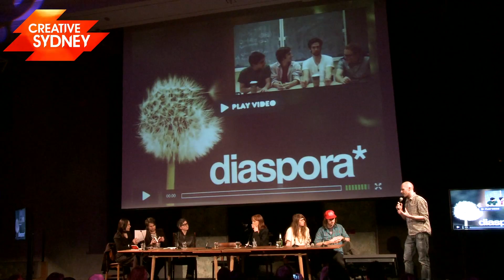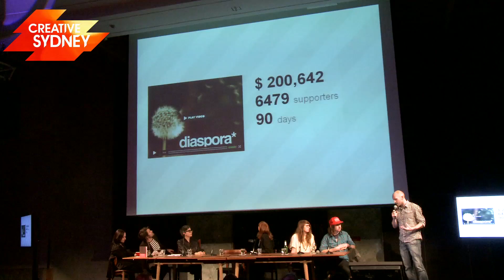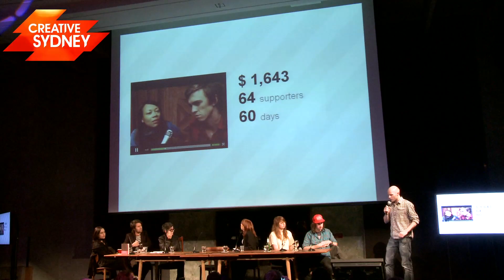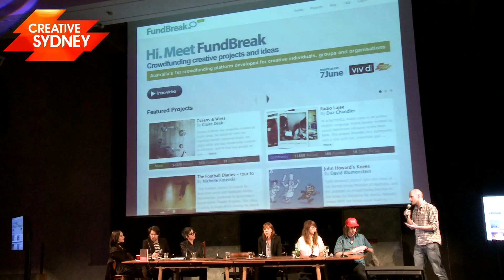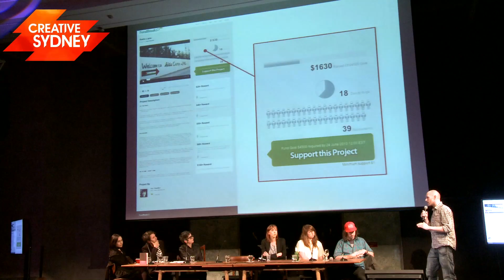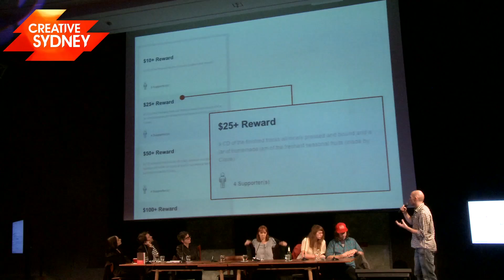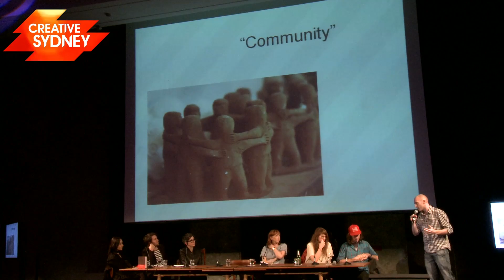creative Sydney 2010 Pecha Kucha night featuring Fundbreak's Alan Crabbe.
Creative Sydney 2010's Pecha Kucha night hosted by Nicole Bearman of Pecha Kucha Sydney.

Presentations by Director Alex Munt, writer/publisher Suzanne Boccalate, Fundbreak's Alan Crabbe, Posse director Rebekah Campbell, Arts magazine publisher Alice Gage and the incredible Fantasyzer SPOD.

Video by Hunting With Pixels.